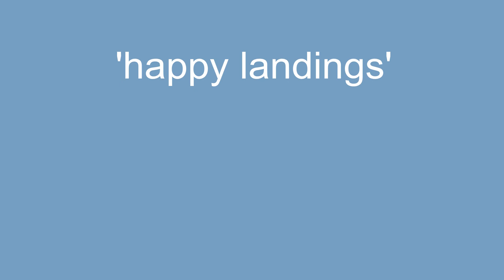Lough Cowey Nov 2014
NDMAC Splash-in   November 2014